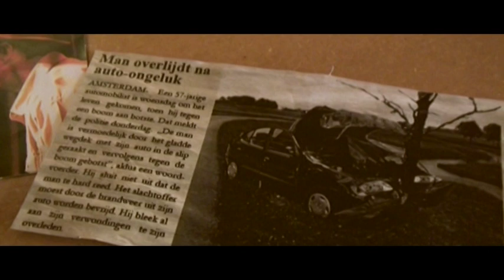Waakhondje - De Toneelmakerij - Officiële trailer NL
Te zien vanaf 4 november 2010, Wolf oefent zijn spreekbeurt over de dood. 11 maanden geleden zag hij een politieauto stoppen bij de overburen. 2 agenten stapten uit en deden tegelijkertijd hun petten af. De overbuurvrouw ging op straat liggen en gilde nogal hard. Wolf wil meer voor zijn spreekbeurt en gaat op onderzoek uit bij zijn overbuurmeisjes. Waakhondje is een voorstelling van de Toneelmakerij voor iedereen vanaf 9 jaar. Te zien vanaf 4 november in Jeugtheater de Krakeling en daarna in de rest van het land. De totstandkoming van dit filmpje is mede mogelijk gemaakt door MediaLAB.

Waakhondje is een ontwapenende, grappige voorstelling over verdriet en troost uit onverwachte hoek. Een hartverwarmende pleister op de zere plek die verlies heet.

Ze doen de boodschappen en ze doen de was. Ze koken, poetsen het huis en betalen de rekeningen. En ze zijn zussen. Twee zusjes die zichzelf opvoeden want hun moeder ligt in bed. Al 11 maanden en 7 dagen. Vanaf de dag dat hun vader met zijn auto tegen een boom knalde. Boem. Ineens was hij dood.
Mama mist hem zo erg dat ze niet op kan staan. Soms ziet ze hem zelfs en praat met hem. Maar hoe hard de zusjes het ook proberen; zíj zien of horen hun vader niet. Ze zorgen zo goed mogelijk voor hun moeder en verzinnen de gekste dingen om haar uit bed te krijgen. Maar wat ze ook doen, het lukt niet.
Tot er voor het eerst sinds heel lang iemand op bezoek komt. een jongen die brandt van nieuwsgierigheid.

Lidwien Roothaan is een veelzijdige theater en televisieregisseur. Zij heeft een glasheldere, geestige stijl van regisseren die ook te zien was in haar jeugdtheatervoorstellingen als De Heksen bij Bos Theaterproducties, Cowboys en Moby Dick bij Toneelschap Beumer & Drost. Peer Wittenbols schrijft stukken die vaart hebben en humor met een vleugje tragiek. Hij is een van Nederlands meest gespeelde toneelschrijvers.
tekst: Peer Wittenbols regie: Lidwien Roothaan spel: Heidi Arts, Lottie de Bruijn, Jan-Paul Buijs, Eva Marie de Waal decorontwerp: Laura de Josselin de Jong lichtontwerp: Paul van Laak kostuumontwerp: Bernadette Corstens dramaturgie: Martine Manten, Annemarie Wenzel
Première 6 november 2010, Jeugdtheater de Krakeling, Amsterdam